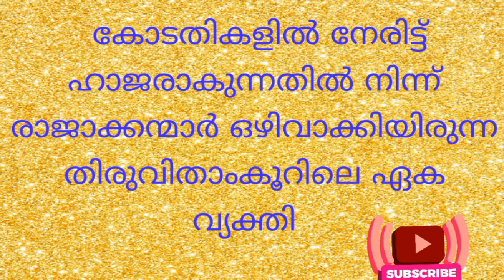Psc question and answer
Kerala Renaissance
susmy abhijith